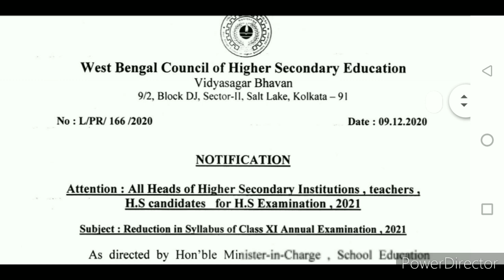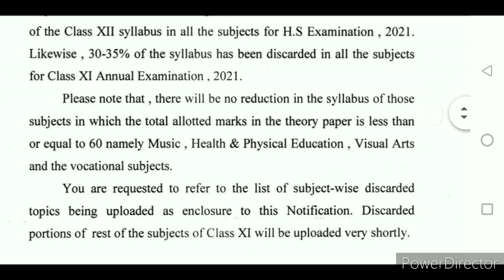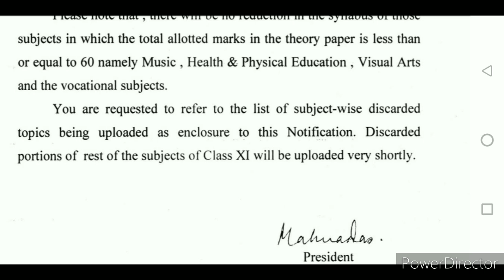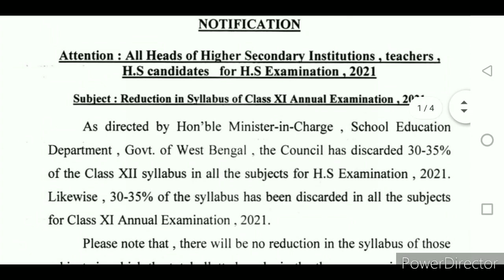Class 11 বার্ষিক পরীক্ষার (২০২১) সিলেবাস কমানো হলো 30-35% || সব বিষয়ে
class 11 syllabus 2021,class 11 new syllabus 2021,wbchse class 11 new syllabus 2021,class 11 exam 2021 date,class 11 exam 2021 routine,class 11 syllabus reduce west bengal board,class 11annual exam 2021,class 11 west bengal board latest news